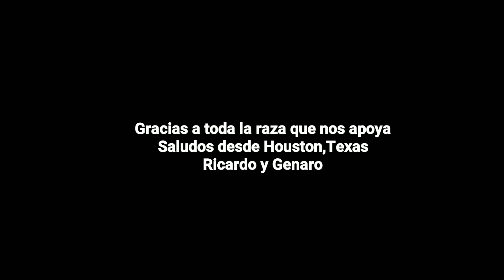Huapangos con Ricardo y Genaro-En Vivo-Lufkin, Texas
Huapangos en vivo con Ricardo y Genaro desde Lufkin, Texas. Un saludo a la gente de Mesquiti de Carmona, San Luis Potosi y Ciudad Juarez, Chihuahua que estuvieron presentes.

Contrataciones al 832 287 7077